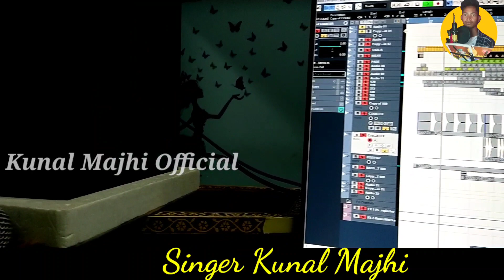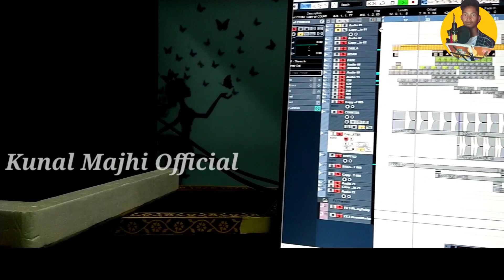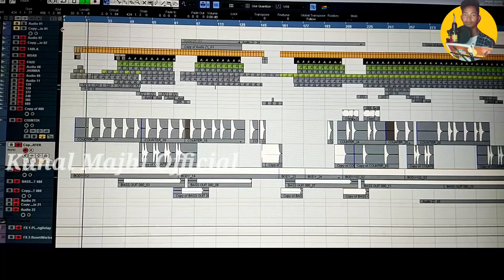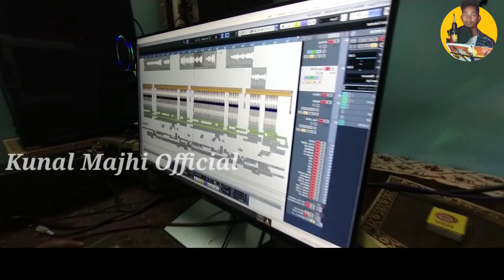Breakup kolu Tuise Moke New Koraputia song _ Singer Kunal Majhi 7077565258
🎶 Song Credits

🎶 Song Breakup kolu Tuise Moke

🎶 Singer Kunal Majhi

🎶 Lyrics Ramesh & Kunal

🎶 Music Narendra

🎶 Recording Ridhima Music studio Umerkotep

🎶 Kunal Majhi Official YouTube channel

🎶‌ ଏହି ଗୀତ କୁ ଆମ ବିନା ଅନୁମତିରେ କେହି ଅପ୍ଲଡ୍ କରିପାରିବେ ନାହିଁ ନଚେତ ଆମେ ବିନା Information ରେ Copy right Strick କରିବୁ ।

Koraputia song

Singer Kunal Majhi Koraputia song

Kunal Majhi Koraputia song

Breakup kolu Tuise Moke New Koraputia song

All Koraputia song

Kunal Desia song

Kunal Majhi Desia Geet

_________________ଧନ୍ୟବାଧ୍__________________